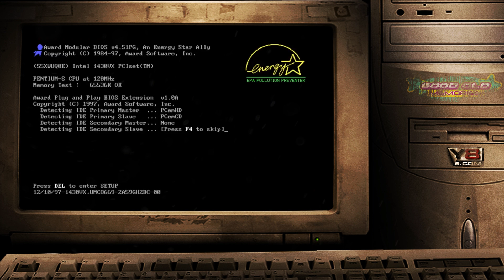ＦＬＡＳＨＢＡＣＫ↩ : Romance Academy - School Flirting Game (2011)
In the Romance Academy, the girls have all it takes to seduce the boys, notably a laser beam that keeps them at their beck and call! Once you meet a boy, click on his head to start seducing him, but watch out for the other girls, who will try and steal your conquests.